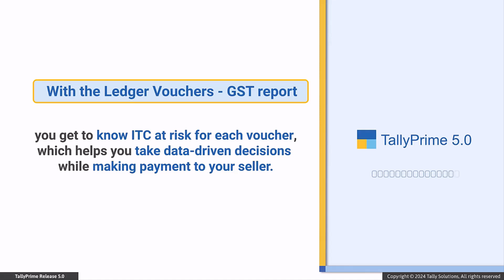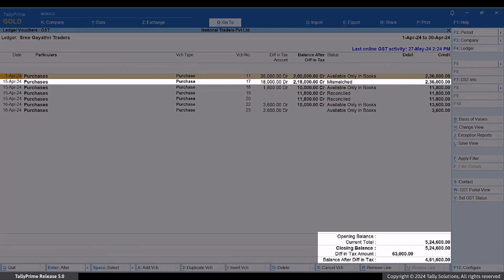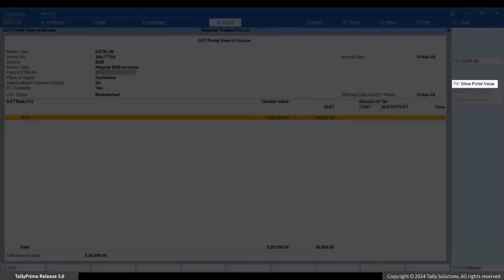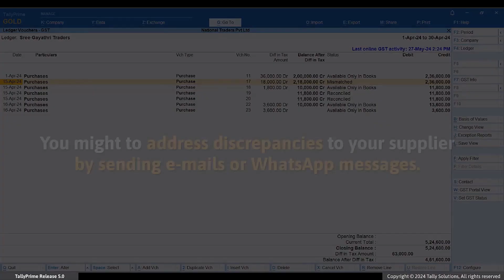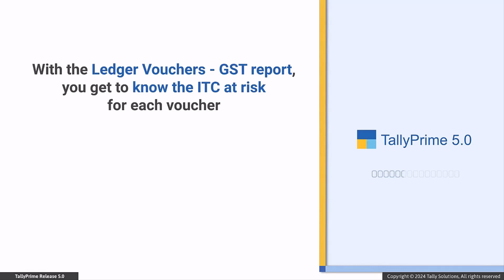How to Know Input Tax Credit (ITC) at Risk for Vouchers Using Ledger Vouchers (Hindi) | TallyHelp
लेजर वाउचर - जीएसटी रिपोर्ट का उपयोग करके वाउचर के लिए जोखिम में इनपुट टैक्स क्रेडिट (आईटीसी) कैसे जानें

This video demonstrates the process of using Ledger Vouchers and Ledger Vouchers - GST reports to know the ITC at risk.

You can now view the GST status of vouchers along with the difference in the Amount.

When you don't maintain ledgers bill-wise, you can refer to the report to know the ITC at risk for each voucher.

This helps you take a data-driven decision at the time of making the payment to a party.

The video covers:
00:00 - Title and Introduction
00:45 - Knowing ITC at Risk Using Ledger Vouchers - GST Report
03:34 - Viewing Report with Unreconciled Transactions: Mismatched and Available Only in Books